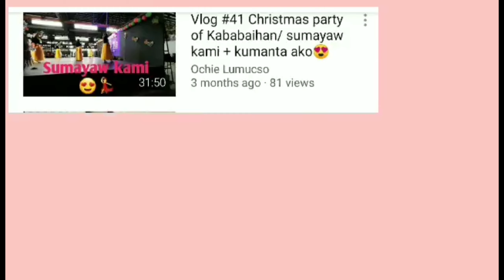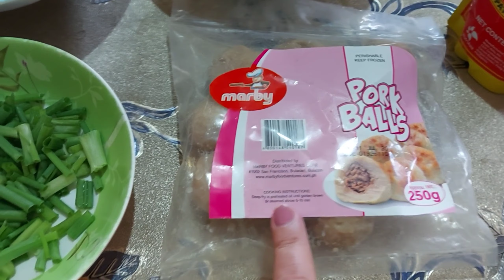Vlog #126 How to cook Misua patola with pork balls😋+ update to quarantine issue in general trias.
Hello guys, heres the ingridients of misua patola with bola bola/ pork balls:

Misua
Patola
Bola bola/pork balls
Dahon ng sibuyas
Sibuyas/bawang
Pork cubes
Patis
Paminta